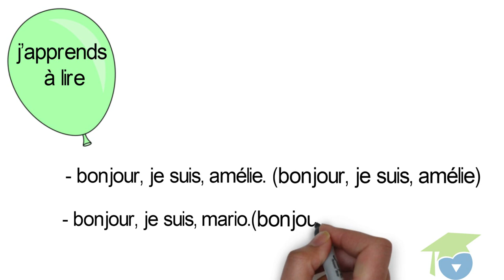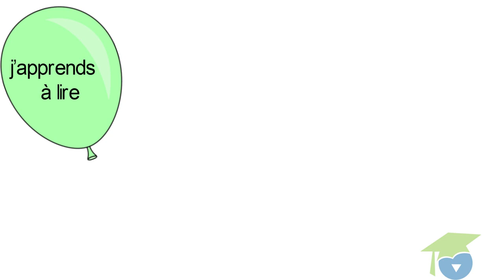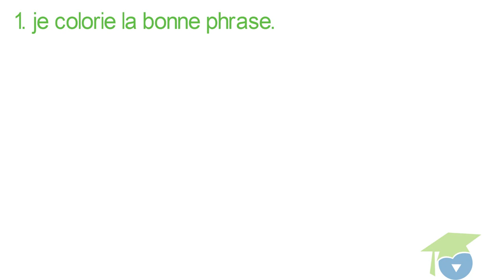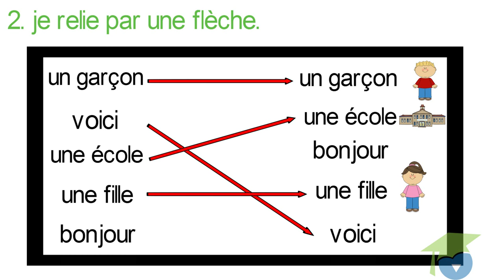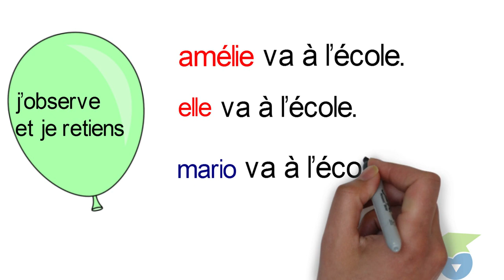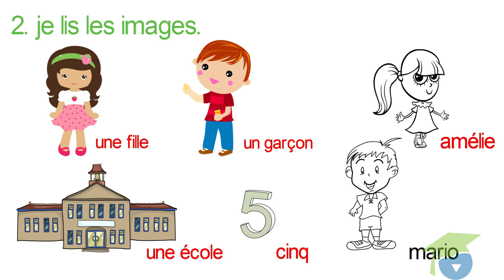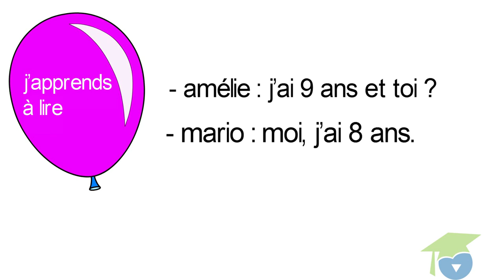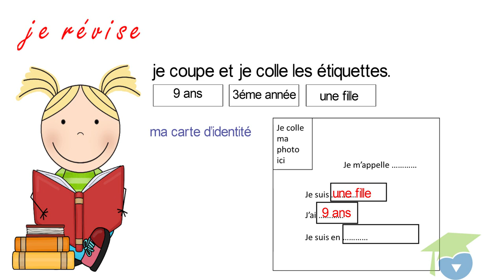3ème année primaire - Français - Module 1 Faisons connaissance